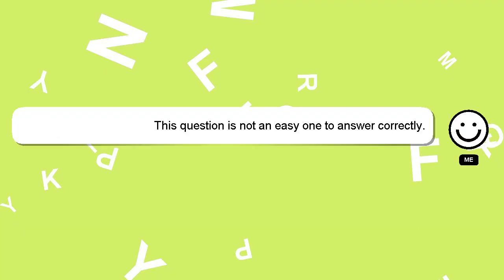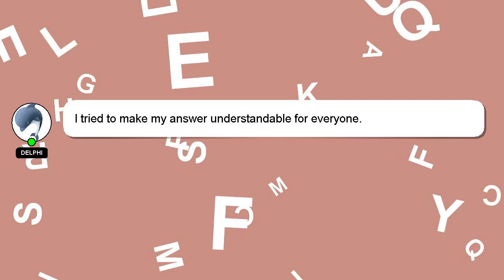How to remove keycaps rk?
A brief introduction of myself, Hey there, I am Delphi, pleased to make your acquaintance. Let me help you get the answers you need to your questions. - How to remove keycaps rk?

Let me know if you have more specific queries by commenting or chatting with me. Providing an answer will be acknowledged and appreciated with a 'heart' from me.

*2 What we are experimenting :*